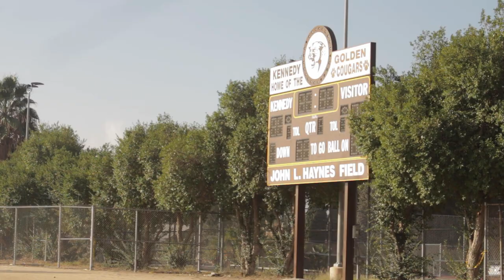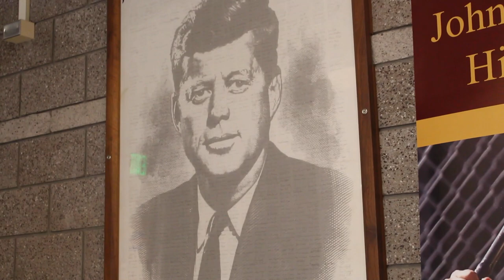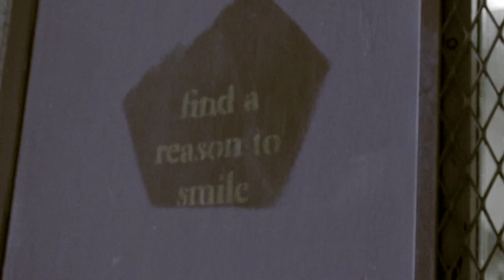John F. Kennedy High School Documentary